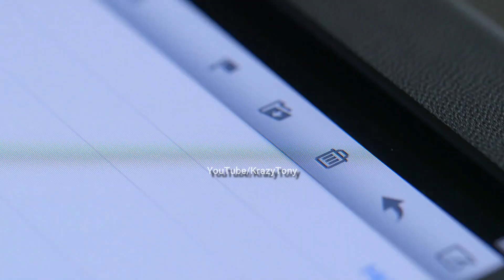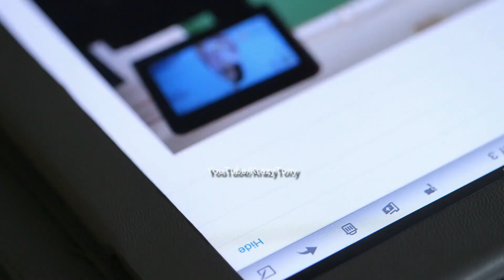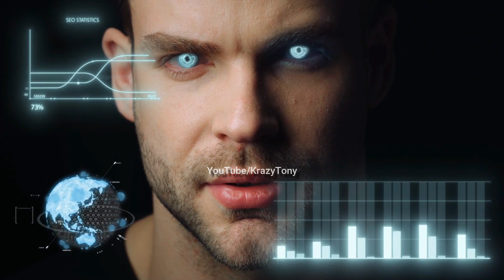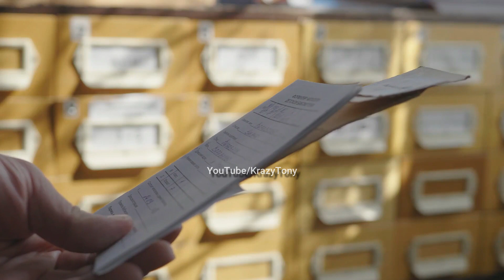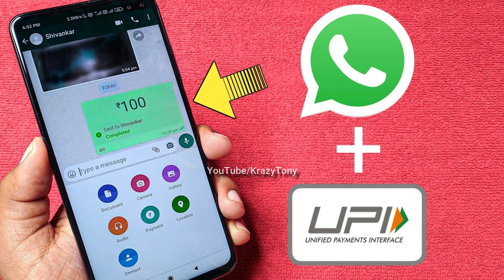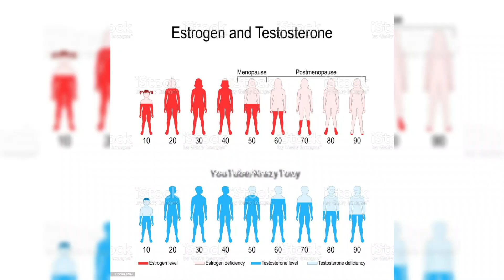Why Women Can't Grow Beard || TOP INTERESTING & UNKNOWN FACTS IN TELUGU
Why Women Don't Have Beard || TOP INTERESTING & UNKNOWN FACTS IN TELUGU || TELUGU FACTS  @Krazy Tony